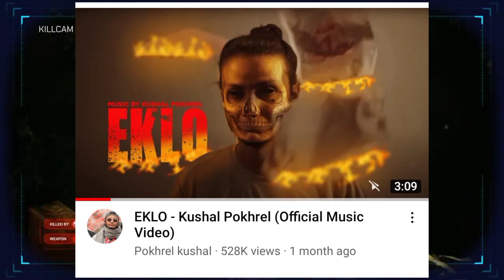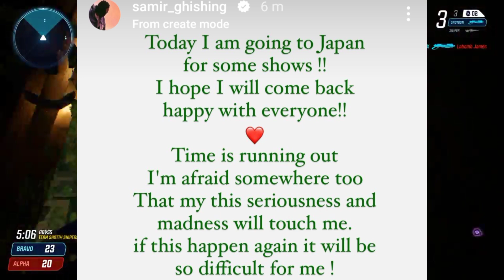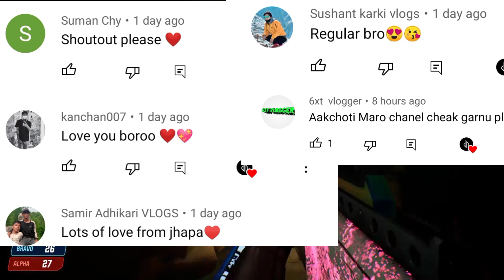Prem Geet 3 Flop Movie?😱Public Honest Review Nepali & Hindi!Vten Serious?Jerusha Rai,Tamang Siblings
--- D Newz

Timecodes

00:00 -  Prem Geet 3 Review
3:21 - Tamang Siblings
5:19 - Kushal Pokhrel
5:42 - SMZ
6:09 - Jerusha Rai
6:49 - Vten
7:32 - Ekdev Limbu
8:40 - Shout-out
8:49 - Outro